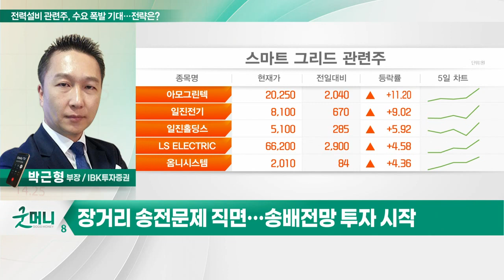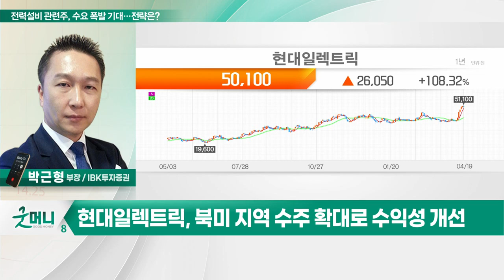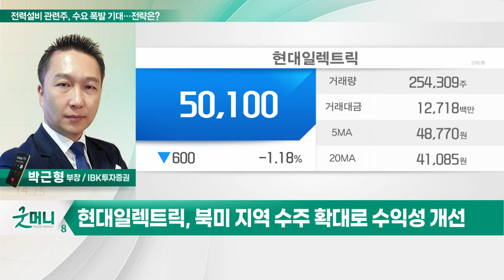현대일렉트릭(267260)... 전력설비 관련주, 수요 폭발 기대… 전략은?_투자 인사이트 (20230420)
Q. 전력설비 관련주, 수요 폭발 기대… 전략은?

- 수주 전망치 상향 조정
- 송배전 인프라 개선 및 수요 확대
- 북미 지역 수주 확대로 수익성 개선